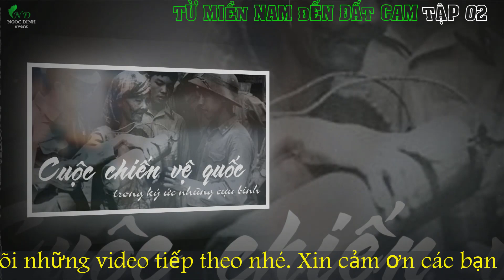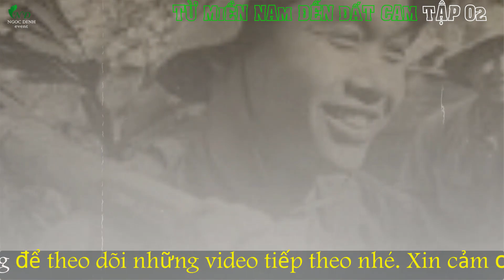TỪ MIỀN NAM ĐẾN ĐẤT CAM Tập 02 | Hồi Ký Vũ Trung Kiên | Hồi Ký Chiến Trường B - K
►Hồi Ký Chiến Trường : TỪ MIỀN NAM ĐẾN ĐẤT CAM
►Tác giả: Vũ Trung Kiên ( Cựu chiến binh)
► Giọng đọc : Khương Ngọc Đình
► Sản xuất : Sự Kiện Hải Phòng
Những trận đánh tiêu hao sinh lực địch,những trận tiến công dũng mãnh của quân ta và cả những trận chống càn ác liệt của Mỹ Ngụy,bộ đội ta càng rắn rỏi ,trưởng thành.Và cuối cùng đã đánh đuổi được bè lũ đế quốc- tay sai ra khỏi đất nước! Tổ quốc thống nhất chưa được bao lâu thì...
Ngày 17/2/1979 Trung Quốc bất ngờ đưa 60 vạn quân tấn công 6 tỉnh  biên giới phía bắc nước ta và phải rút quân về nước sau 1 tháng không thể vượt qua được sự đánh trả quyết liệt của quân dân địa phương.Thế nhưng cuộc chiến chỉ thực sự kết thúc sau đó 10 năm ròng rã chiến đấu của cả 2 bên.Trong sách giáo khoa lớp 9 và lớp 12 chỉ sơ lược những dòng ngắn ngủi về cuộc chiến này,nên nhiều thế hệ các bạn trẻ không thực sự hiểu rõ về ý nghĩa,vai trò của cuộc chiến chính nghĩa bên phía ta và cả những hy sinh mất mát của quân và dân các địa phương nơi vành đai biên giới của tổ quốc.

Rất may là chúng ta được đón nhận những dòng hồi ký,lưu bút của những người chiến sỹ đã dũng cảm chiến đấu,anh dũng hy sinh trong trận chiến ác liệt này,vì sự bảo toàn nguyên vẹn lãnh thổ cho con cháu chúng ta được hưởng đời no ấm,thái bình.
Ngọc Đình xin đọc lại những dòng hồi ký rất chân thực của những người chiến binh này, để giúp người đời sau biết yêu,biết  ơn, biết trân trọng giá trị của những người đã ngã xuống, để tự hào hơn về con người,về dân tộc,về đất nước Việt Nam tươi đẹp của chúng ta!